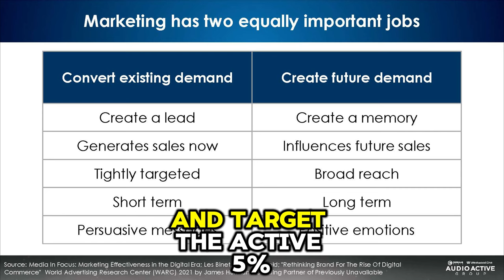Mastering Marketing: Harnessing the 95/5 Rule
Discover the power of the 95/5 rule in today's episode of "Mastering Marketing"! Learn how balancing your focus between immediate and future demand can significantly enhance your marketing impact.

Welcome to 'Mastering Marketing', your daily dose of marketing wisdom in 60 seconds or less. Today, let's dive into the 95/5 rule—critical for every marketer to grasp.

Imagine this: at any given moment, only about 5% of your potential customers are ready to make a purchase. What does this mean for your marketing? It means your strategy can't just chase immediate sales—it needs to plant seeds for future growth too.

Here's how you do it:

Convert existing demand: Yes, definitely target that active 5%. These are your low-hanging fruits, ready to be picked.
Create future demand: More importantly, focus on the 95% who aren't looking to buy right now. Your job? Make sure they think of you when they are ready to purchase.
Remember, advertising is a long game. Less than 20% of your ads will make an immediate impact. Most of your marketing efforts today will pay off months down the line. It's like planting a seed and waiting for it to grow into a fruitful tree.

So, when planning your budget, consider a 60/40 split. Allocate 60% for long-term strategies and 40% for immediate goals and events.

That's it for today's marketing minute. For more tips like these, visit Free Marketing Help dot org. See you tomorrow for another quick marketing win!"